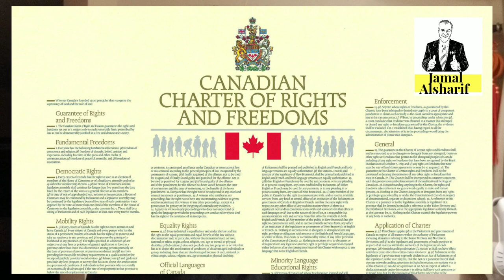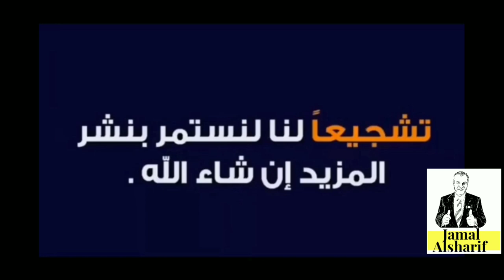طريق الهجرة إلى كندا 58 قانون ٢١ في كيبيك يحرم المسلمة من الحجاب#هجرة